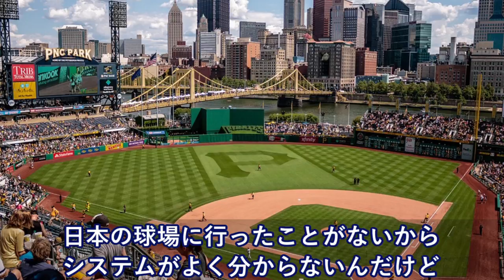米国住み。近くの球場にイチローが！⇒日本にいる弟のためにサインを貰おうと待ち構えていると、隣で小さな男の子が泣いていた・・【日本大好き外国人】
【海外の反応】「日本の海鮮丼」なぜ野菜が全く入ってないの？美味しそうだけど・・「刺身感が強い」

海外の反応　「世界が騒然」 グラミー賞の授賞式　米国人も思わず絶望する末期的光景

【韓国の反応】韓国に激怒！金剛山、南北合同の平昌オリンピック2018文化公演をドタキャン

【中国の反応】日米原子力協定が自動延長。日本に6000発分のプルトニウムが…

【海外の反応】台湾『いらっしゃいませ！』全ての日本人を歓迎します。→台湾が日本の高校の修学旅行先１位に！